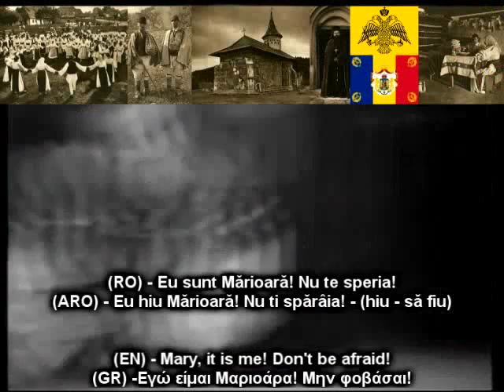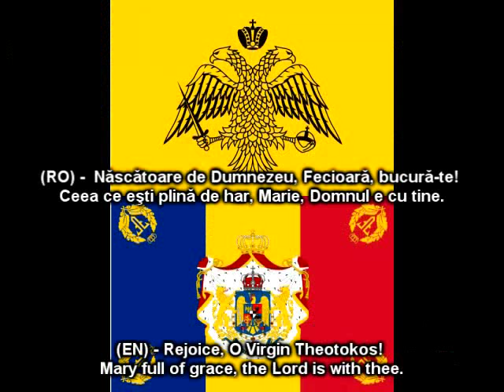Aromânii sunt frații noștrii